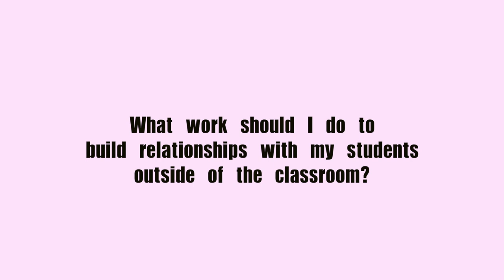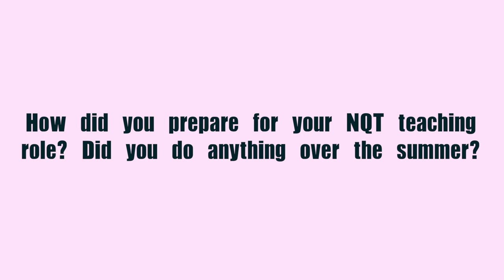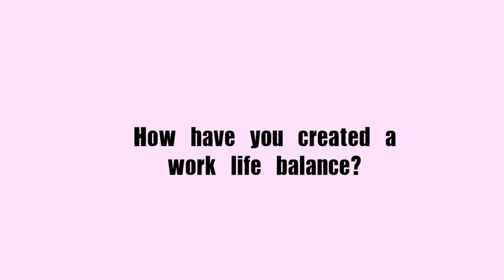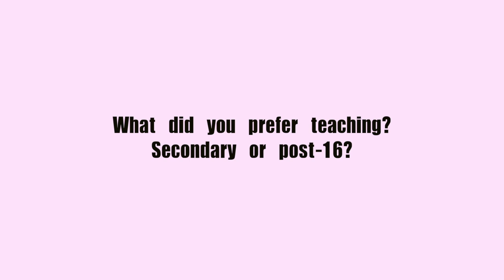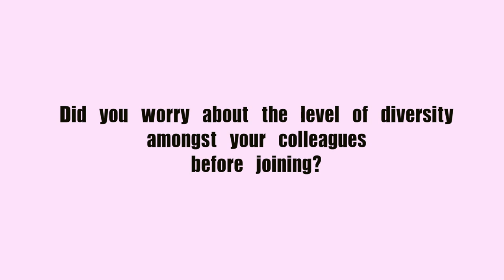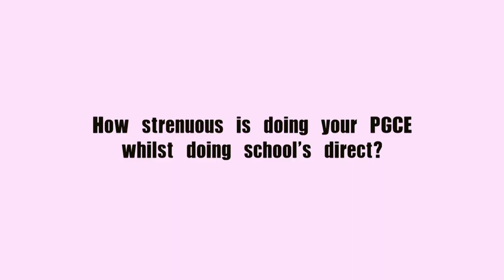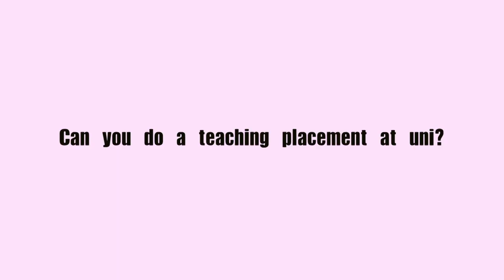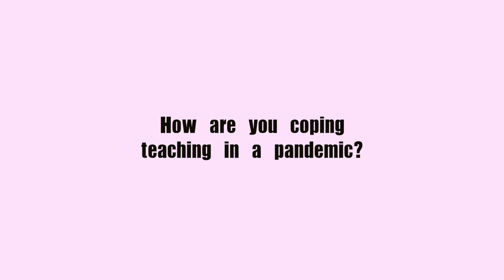UK TEACHER Q&A | JOB PROGRESSION, RACISM WITHIN EDUCATION, ROUTES INTO TEACHING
Hey guys,

I probably didn't get the chance to answer all your Qs on my insta story so I turned them into a video!  if your question hasnt been answered here, be sure to check my 'TEACHER STUFF' highlights on Instagram